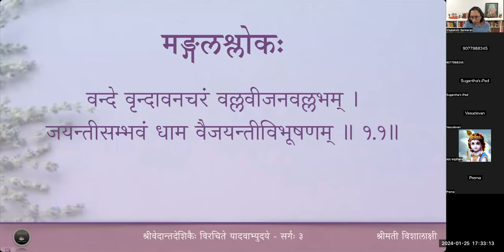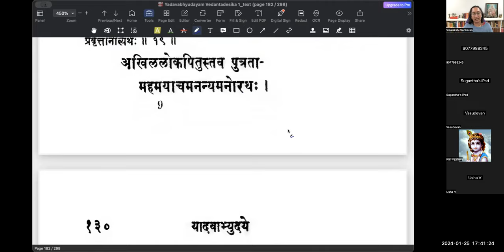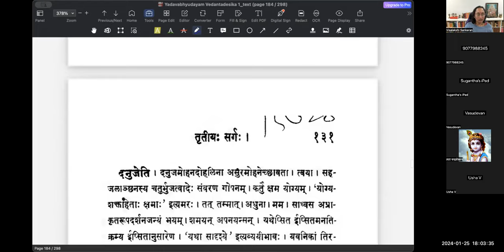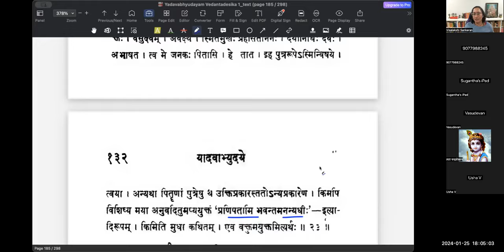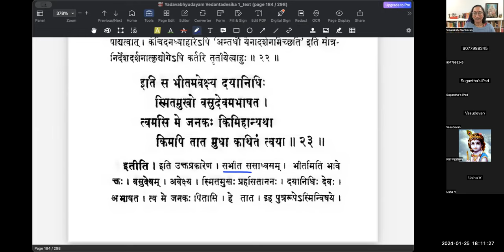यादवाभ्युदयम् - Sarga 3 - Lesson 5 - Slokas 19 to 22 (Tamil)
वर्गः ५ - वसुदेवस्तुतिः, भगवद्वचनञ्च

त्वयि न देव यदायतते न तत् जगति जङ्गममन्यदथापि वा ।
इति महिम्नि तव प्रमिते परं विभजने विविधैः स्थितमागमैः॥3.19॥
अखिललोकपितुस्तव पुत्रतां अहमयाचमनन्यमनोरथः ।
वरद वाञ्छितदानधृतव्रते त्वयि तदेवमयत्नमपच्यत ॥ 3.20 ॥
अवनिभारनिराकरणार्थिनां क्रतुभुजामभिलाषमवन्ध्ययन्।
जितरिपूणि बहूनि दयानिधे विहरणानि विधातुमिहार्हसि ॥ 3.21 ॥
दनुजमोहनदोहलिना त्वया सहजलाञ्छनसंवरणं क्षमम्।
तदधुना शमयन् मम साध्वसं यवनिकामधिगच्छ यथेप्सितम् ॥ 3.22 ॥